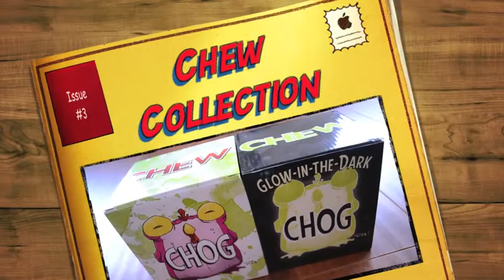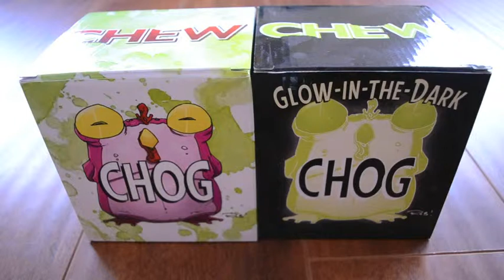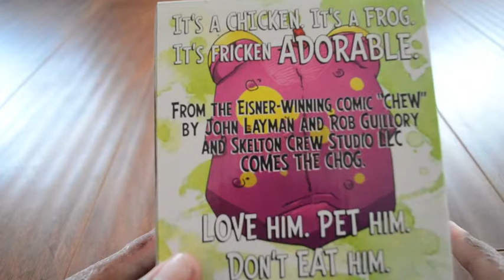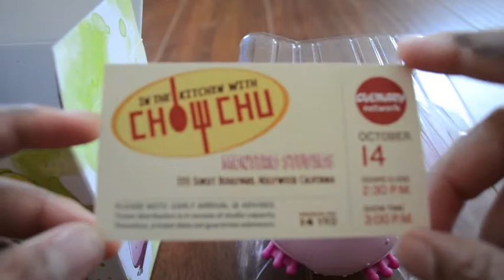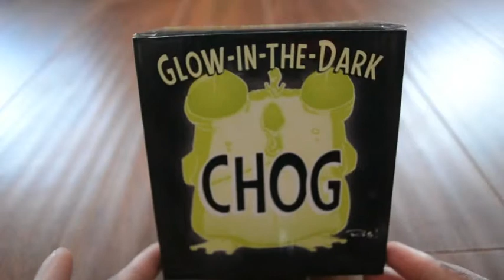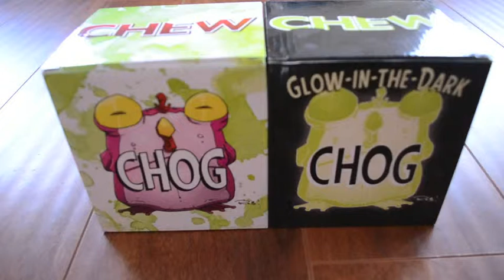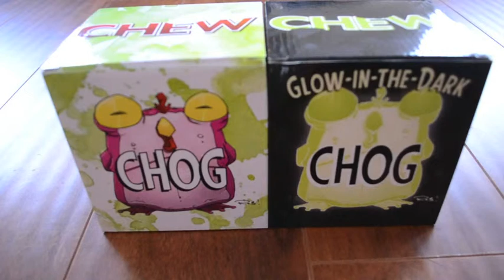Chew Collection Addition 3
Another addition to my Chew collection